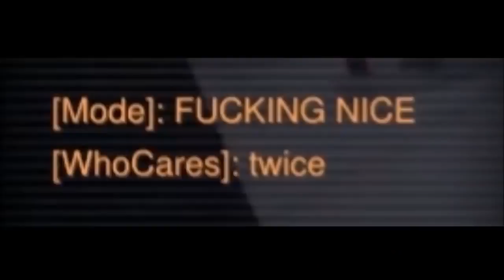Overwatch Funny Plays & Fail Moments